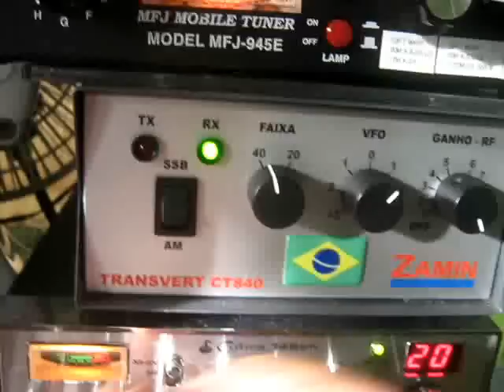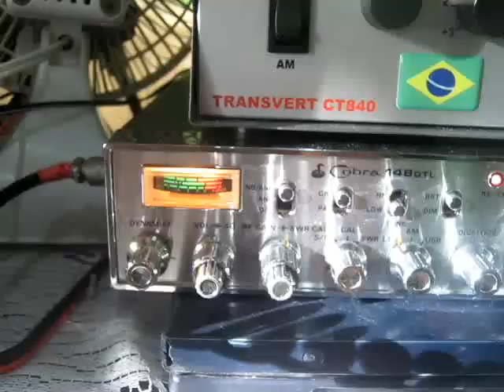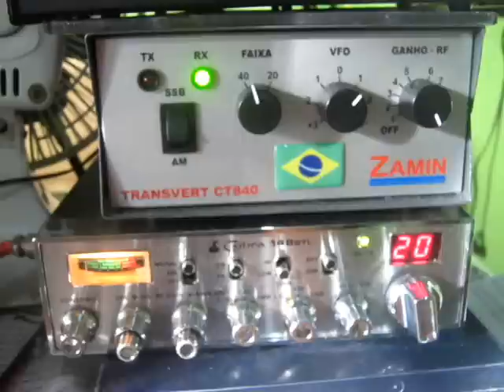NVIS HF 40Meters Carib. using Cobra 148 GTL and a Brazilian Transverter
NVIS HF 40Meters Carib. using Cobra 148 GTL and  a Brazilian Transverter. RF Output 80W PEP. Home built vertical antenna 19 feet tall, base loaded.